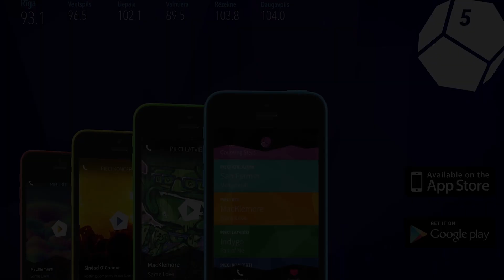Labirints S01E18. Zeltiņš vs. Kristaps Janičenoks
Labirinta izaicinājumu pieņem Kristaps Janičenoks.

Māra Broka